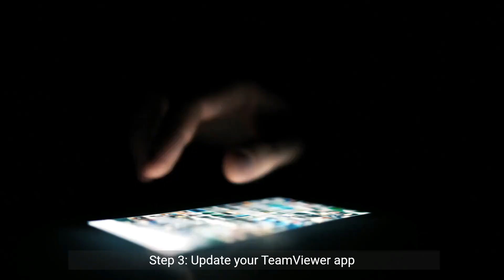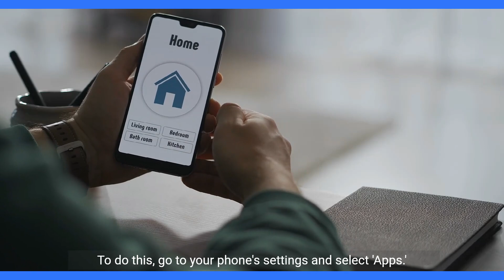How to Fix Teamviewer Wont Let Me Sign In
Having trouble signing in to your TeamViewer account? Follow these easy steps to resolve sign-in issues and regain control of your devices remotely.